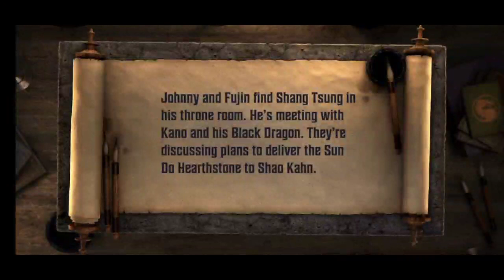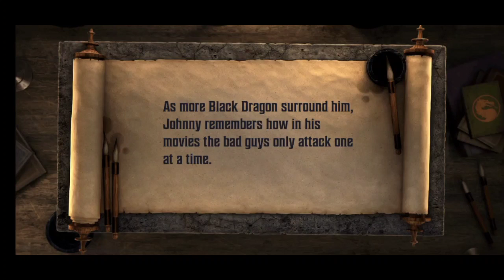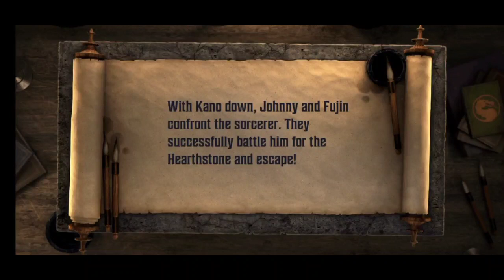Mortal Kombat: Onslaught Johnny Cage Chapter 2 Battle 23